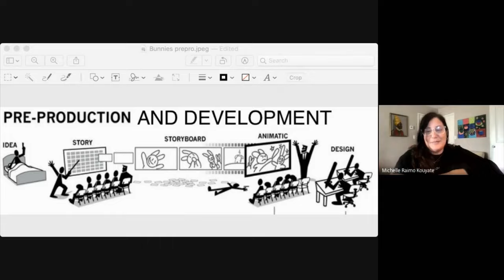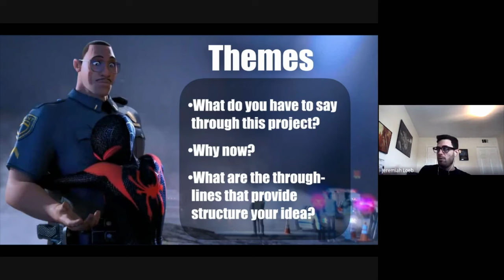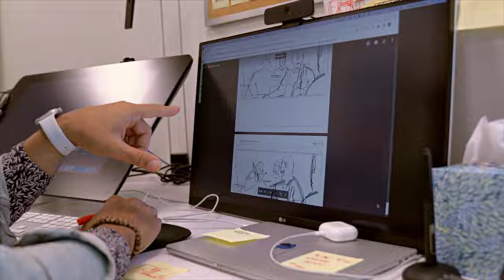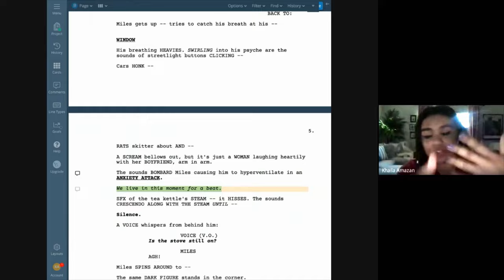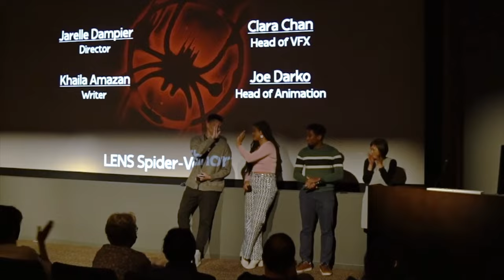The Making of The Spider Within: A Spider-Verse Story | Hall Of Heroes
Introducing The Spider Within's filmmakers, who were the inaugural members of our shorts program, LENS (Leading and Empowering New Storytellers). Jarelle Dampier (Director), Khaila Amazan (Writer), Clara Chan (VFX Supervisor), and Joe Darko (Animation Supervisor) came together with Michelle Raimo-Kouyate and David Schulenburg (Producers, LENS Program Mentors) to create The Spider Within: A Spider-Verse Story. Get a look behind the scenes at the making of this project.

Sony Pictures Animation has teamed up with the Kevin Love Fund to digitally release the animated short film, The Spider Within: A Spider-Verse Story, that will be incorporated into the Kevin Love Fund’s new mental health focused lesson plan, “The Hero Within.” The lesson plan invites students to tell their own story through the lens of mental health awareness via an interactive curriculum including a creative storyboard activity. Visit kevinlovefund.org for additional information.

In the genre-bending thriller The Spider Within: A Spider-Verse Story, Miles Morales struggles to balance his responsibilities as a teenager, friend, and student while acting as Brooklyn’s friendly neighborhood Spider-Man. After a particularly challenging day living with these pressures, Miles experiences a panic attack that forces him to confront the manifestations of his anxiety and learn that reaching out for help can be just as brave an act as protecting his city from evil.

The Spider Within: A Spider-Verse Story was developed and produced in the inaugural year of Sony Pictures Animation (SPA) and Sony Pictures Imageworks’ (SPI) Leading and Empowering New Storytellers (LENS) program, a 9-month leadership training program that provides candidates from underrepresented groups with an opportunity to gain valuable leadership experience in animation. The final deliverable of the program is an all-original short film, set in the existing world of a feature produced by SPA and SPI.

The LENS program is backed by Sony Pictures Entertainment’s global, multi-pronged racial equity and inclusion strategy, Sony Pictures Action. The program’s goal is to provide creatives who have traditionally lacked access to leadership roles with a first-hand opportunity to deepen their understanding of every element of the animated filmmaking process including production design, animation, visual effects, lighting, sound, and various post-production processes. Through the program, participants strengthen their ability to effectively articulate their film’s creative vision and collaborate across a variety of disciplines.

The Spider Within: A Spider-Verse Story is directed by Jarelle Dampier and written by Khaila Amazan, and produced by LENS program creators Michelle Raimo-Kouyate and David Schulenburg. Rounding out the inaugural LENS team are Clara Chan who served as vfx supervisor and Joe Darko who served as animation supervisor.